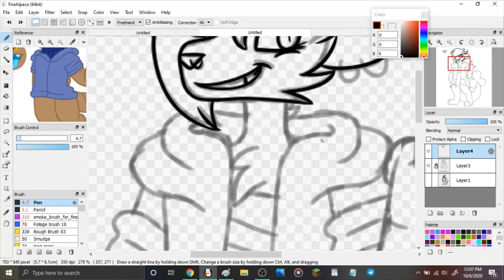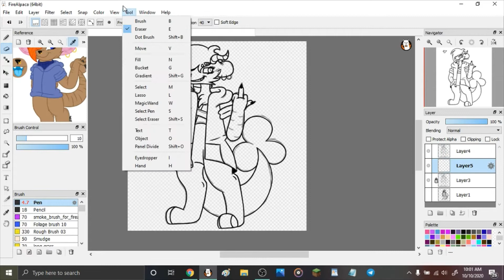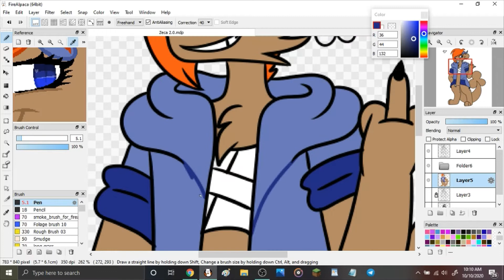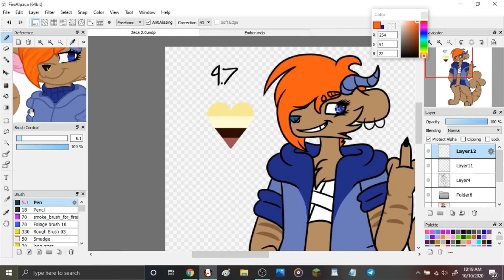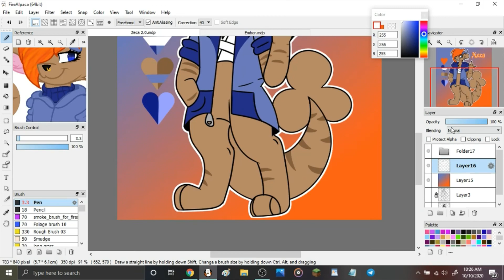Xeca 2.0 speed paint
hello! i am finaly back after being stuck somewhere for two months and not being able to upload anything!
this is Xeca, and old OC ive had since my MS paint days! she is a badass with an attitude.

Songs: Middlefinger by the Bhones-Nightcore
Monster by Willyecho- Nightcore